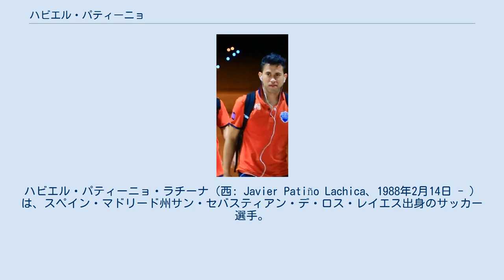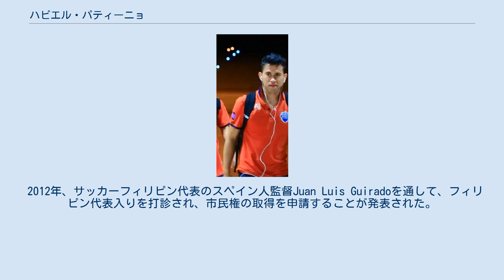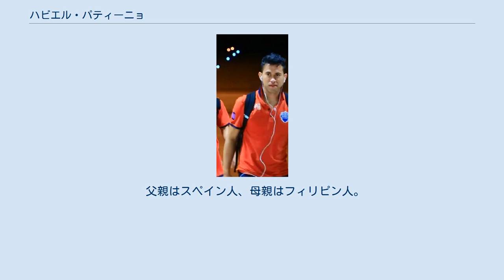ハビエル・パティーニョ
ハビエル・パティーニョ・ラチーナ（西: Javier Patiño Lachica、1988年2月14日 - ）は、スペイン・マドリード州サン・セバスティアン・デ・ロス・レイエス出身のサッカー選手。
タイ・リーグ・ポートFC所属。
フィリピン代表。
 スペインのアマチュアクラブのアルコベンダスCFとUDサン・セバスティアン・デ・ロス・レイエスで4シーズンを過ごした後、2011年7月にセグンダ・ディビシオンのコルドバCFと3年契約を結んだ。
 移籍後最初の2011-12シーズンはレギュラーシーズン42試合中35試合（24試合先発）に出場し、8得点を決めた。
コルドバでの初得点は第7節のSDウエスカ戦。
コルドバはリーグ6位で終え、3位から6位までが出場する昇格プレーオフに進出したが、レアル・バリャドリードに2試合合計0-3で敗退した。
パティーニョは2試合とも途中出場した。
コパ・デル・レイはラウンド32のレアル・ベティス戦の第1戦、ラウンド16のRCDエスパニョール戦の第2戦への先発出場を含む4試合に出場した。
 2013年1月31日、冬の移籍市場の最終日にヘレスCDにローン移籍した。
ローン移籍期間は2012-13シーズン終了までだったが、3月10日、タイのブリーラム・ユナイテッドFCへの移籍が発表された。
 2012-13シーズンはコルドバで17試合（先発9試合）2得点、ヘレスでは4試合に先発フル出場した。
コパ・デル・レイは11月1日のレアル・ソシエダ戦で初得点を記録した。
 ブリーラム・ユナイテッドで最初のシーズンとなった2013年は、プレミアリーグ20試合（先発19試合）に出場し、得点ランキング4位の14得点を決めた。
第5節のソンクラー・ユナイテッドFC戦でデビューすると先制ゴールを含む2得点を決めた。
4月には月間最優秀選手賞を受賞した。
AFCチャンピオンズリーグ2013は準々決勝のエステグラル・テヘラン戦に途中出場した。
 2015年に中国サッカー・スーパーリーグの河南建業足球倶楽部に移籍した。
 2018年4月、ブリーラム・ユナイテッドに復帰した。
 2021年8月17日、ポートFCに加入。
 2012年、サッカーフィリピン代表のスペイン人監督Juan Luis Guiradoを通して、フィリピン代表入りを打診され、市民権の取得を申請することが発表された。
 AFCチャレンジカップ2014 (予選)で代表に招集された。
2013年3月24日、サッカーカンボジア代表戦（8-0）で代表デビューを果たすと、代表初得点を含む2得点を決めた。
 父親はスペイン人、母親はフィリピン人。
 1 プリメーラ昇格プレーオフの2試合0得点を含む。